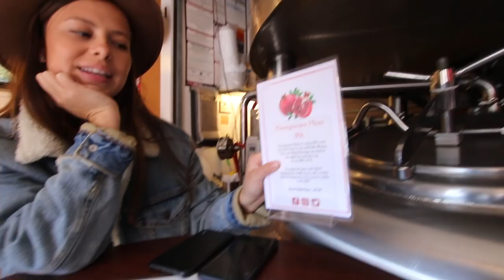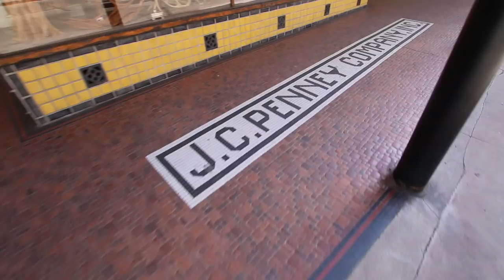WE COULD LIVE HERE BISBEE, AZ | Bus Life | Skoolie Travel Vlog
Hola Amigees!

From the food, drinks, libraries, and scenic views we decided Bisbee Arizona would be a place we could see ourselves settling down in. We'd have to make some changes, but it might be possible. For now we'll add it to the possible list. We grabbed drinks from Old Bisbee Brewing Company and then stopped at Thuey's for from yummy plant based food. Life is good.

↡Items used on our builds↡

We're excited to have you here. If you enjoy our videos please let us know and let other likeminded people know as well. If our videos just aren't for you, we understand and hope you find what you're looking for!

rv full time travel digital nomad